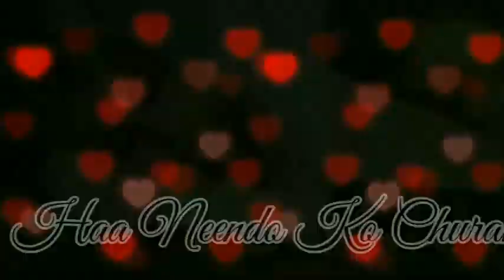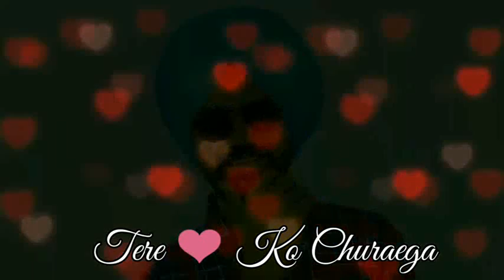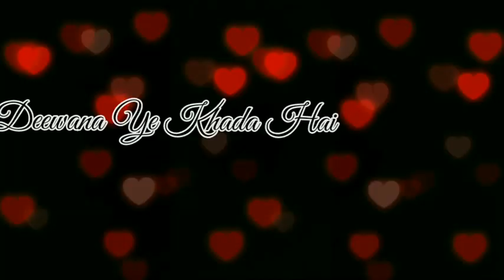Haseena (Romantic Song) Preet Gill || Latest New Hindi Song 2020 || Fresher Records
Haseena - Preet Gill || Latest New Song 2020 || New Hindi songs || Fresher Records

Fresher Records & Dilyash Recording Studio Proudly Presents New Superhit Hindi Romantic Song 2020 Haseena by Preet Gill . Latest New song 2020. Watch best collection of songs on our channel.

♫ Song : Haseena

♫ Artist : Preet Gill

♫  Lyricst : Kinda Yaar

♫ Studio : Dilyash Recording Studio

♫ Producer : Harpreet Kaur

♫ Presentation : Jass Nabha

♫ Label : Fresher Records

♫ Recording - Audio - Video Worldwide Releasing

Music audio and video all copyrights reserved:
Published year - 2021